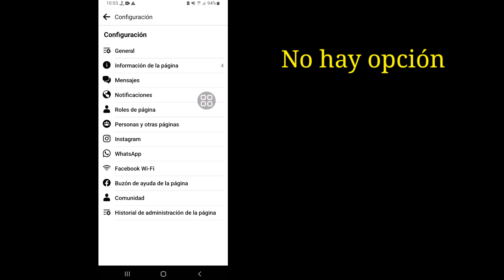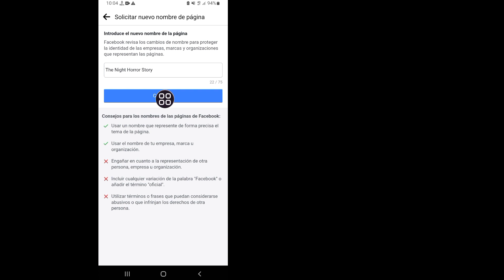Cómo cambiar el nombre de la página de Facebook 2023 ৷ Cambio de nombre de la página de Facebook